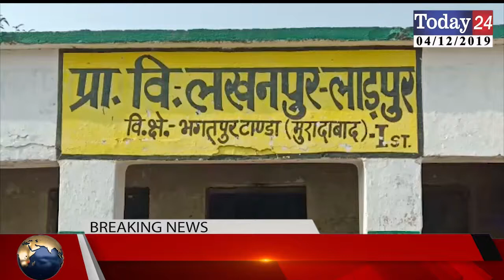भगतपुर टांडा के गांव लखनपुर लाडपुर ग्राम प्रधान द्वारा कराये गए विकास कार्य | Today24